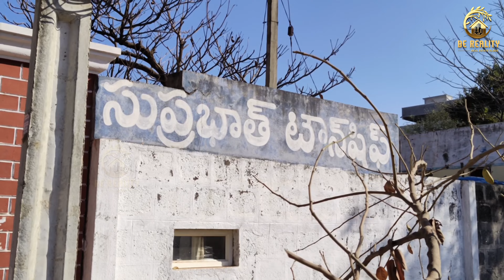Suprabhat Layout 2 1